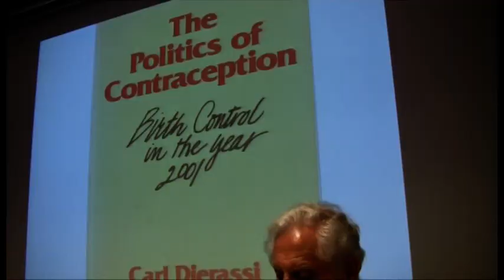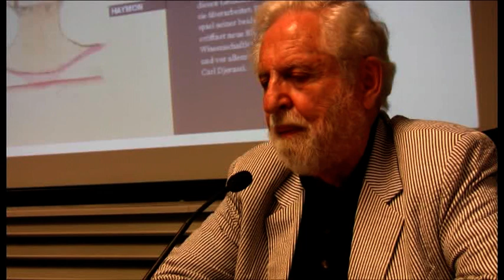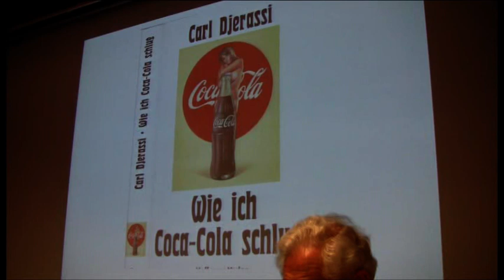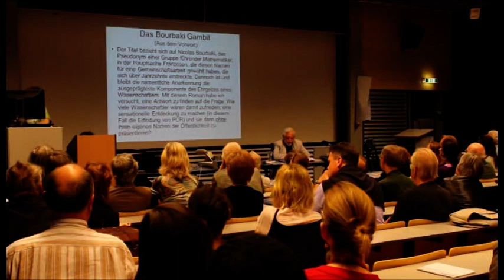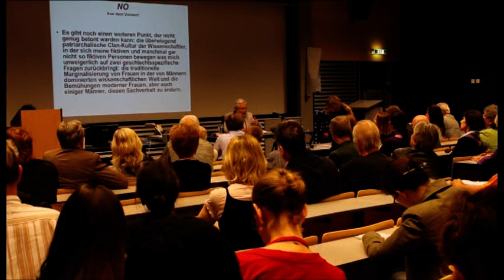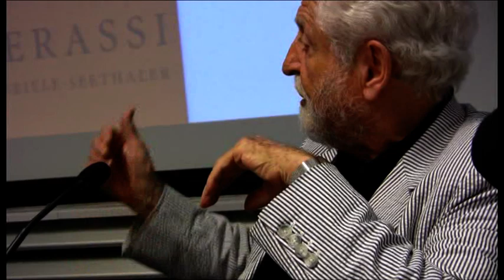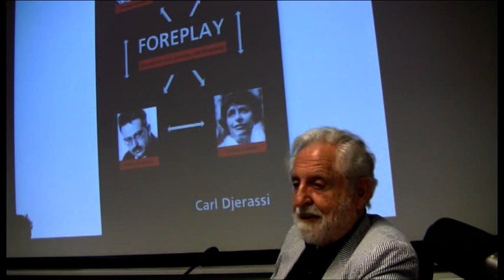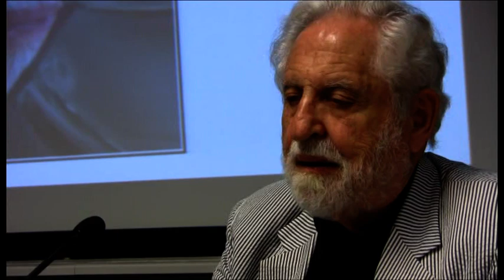Carl Djerassi KfUniGraz